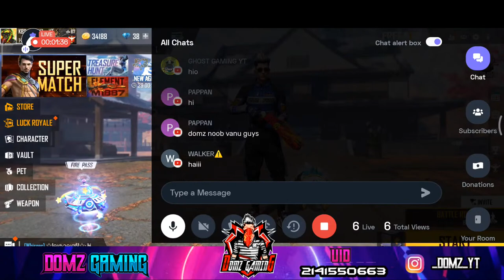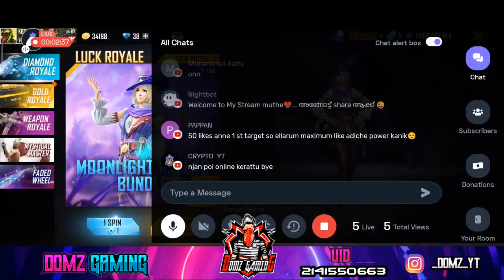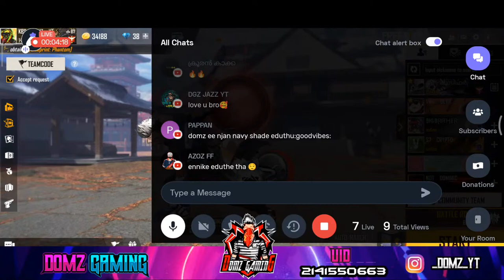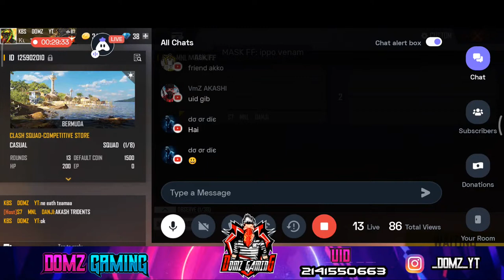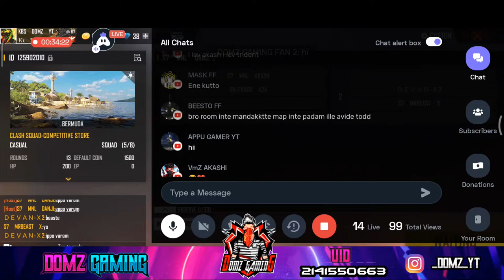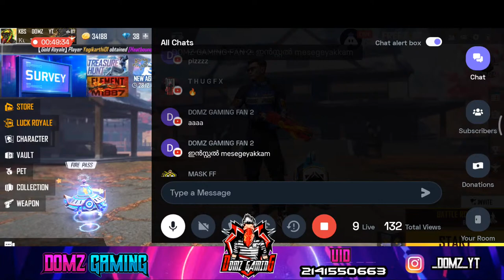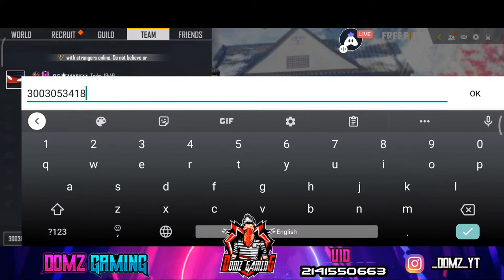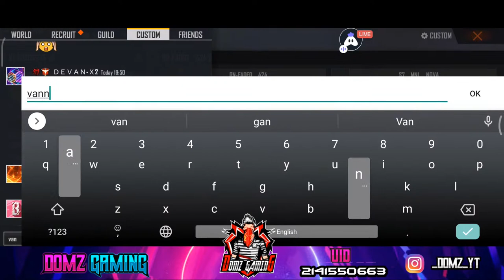THOMA WALKERS VS MEAK ALONZZ 🔥 BEAST MAFIA VS AKASH TRIDENTS🔥SATHANZ PREMIER LEAGUE (SPL)✨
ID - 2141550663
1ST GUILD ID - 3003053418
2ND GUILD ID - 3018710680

Today I am streaming garenafreefire. Other popular games:
PUBG Mobile
Garena Free Fire
Among Us
Call of Duty Mobile
Fall Guys
Fortnite
Roblox
Minecraft